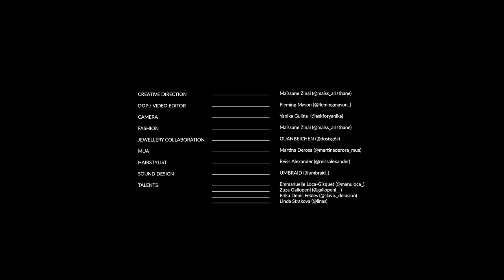Maïssane Zinaï | GÜNRUN - INITIAL PHASE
GÜNRUN - First Season Capsule SS22

« When start the rains, the lands become quickly flooded which force Günrulëan to move underground. We call it the Below Season or Glass Season because once it has completely flooded all of the upper city, the highly salted water crystalized and becomes the Peyrom Mizse, a vague icy surface where crystals, precious for the Eastern economy, can blossom from. Eastern Günrulëan finds themself «traped» underground for the next 8 moons […] Metaïssa (the capital) and most of the villages and cities have a wonderful architecture underground […] living in such a manner protect them from the extreme cold with the earth acting like a natural source of heat. »

Eastern Topography, A Biological and Geological Symbiosis, Tamshra Di-Inj, 212

Credits
CREATIVE DIRECTION Maïssane Zinaï (@maiss_aristhane)

DOP / VIDEO EDITOR Fleming Mason (@flemingmason_)

CAMERA Yanika Gulina  (@askforyanika)

FASHION Maïssane Zinaï (@maiss_aristhane)

JEWELLERY COLLABORATION : GUANBEICHEN (@dosisg6c)

MUA Martina Derosa (@martinaderosa_mua)

HAIRSTYLIST Reiss Alexander (@reissalexander)

SOUND DESIGN : UMBRAID (@umbraid_)

TALENTS Emmanuelle Loca-Gisquet (@manuloca_), Zuza Gallopeni (@gallopeni__), Erika Denis Febles (@slavic_delusion) and Linda Strakova (@linas)